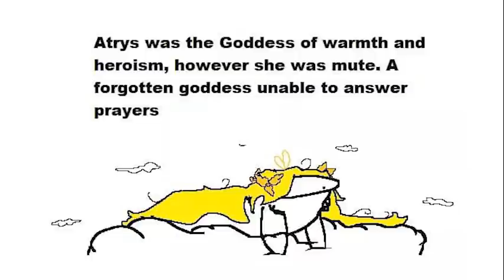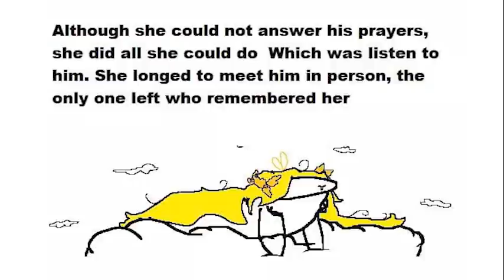"The Ancient Evil" | FlorkOfCows Antics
Got Stuff You'd like to Send? Send it to:
P.M. Seymour